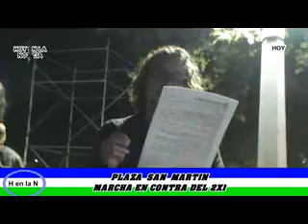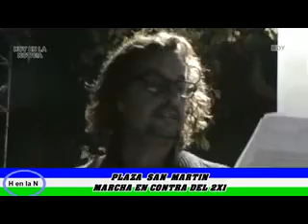Marcha Contra el "2x1"